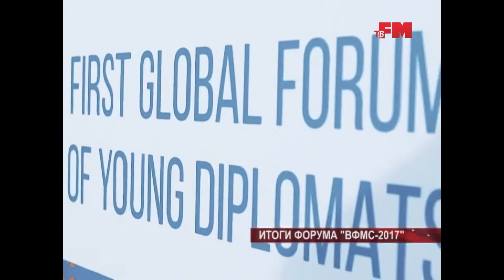Встреча депутата ГД РФ Константина Бахарева со студентами КФУ